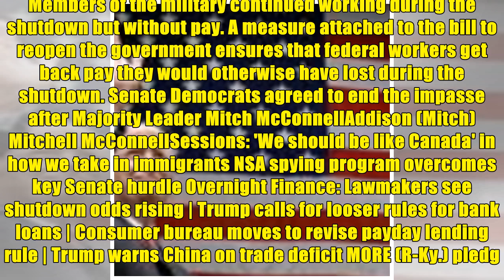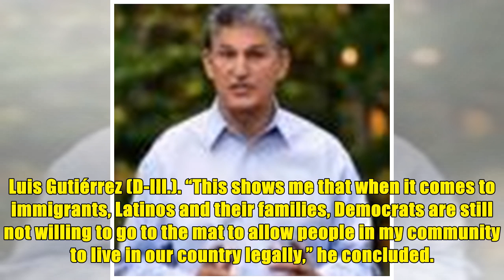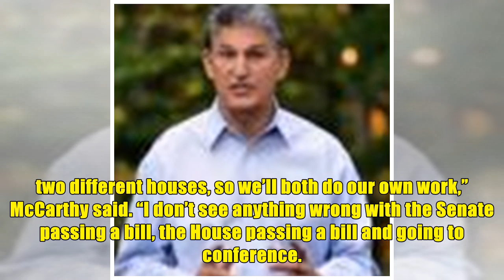[HOT NEWS] - Congress clears bill to end shutdown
The House cleared legislation Monday to end the three-day government shutdown, and the measure was later signed by President TrumpDonald John TrumpDems flip Wisconsin state Senate seat Sessions: 'We s...